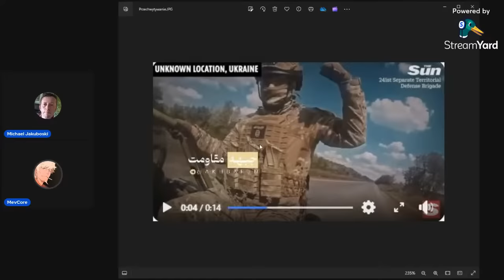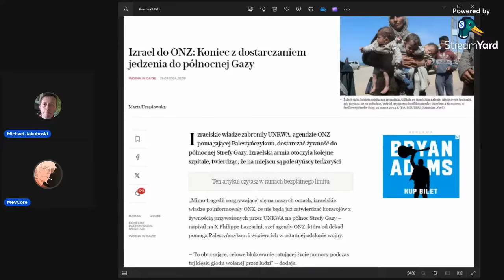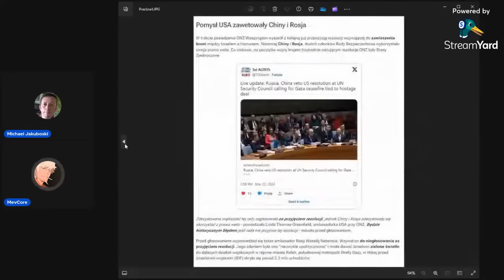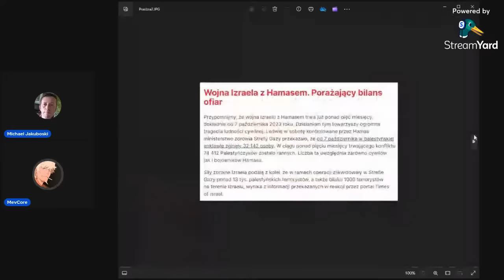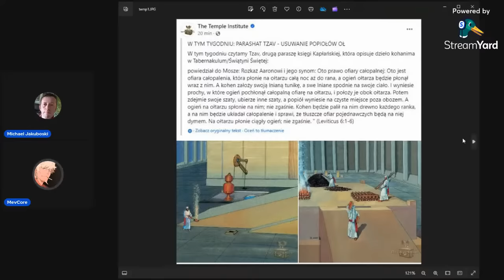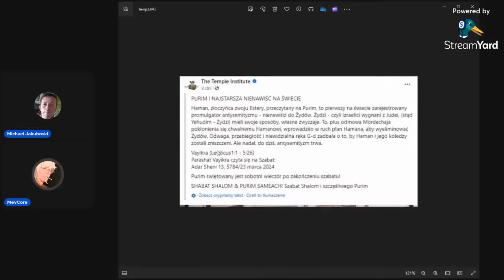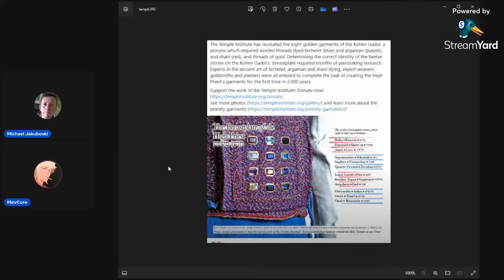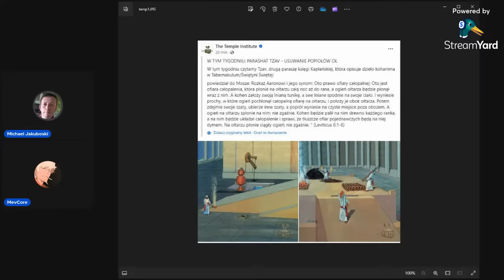Co To Sie Stanęło Czyli Prasówka z M&M (MevCore i Jakuboski76)